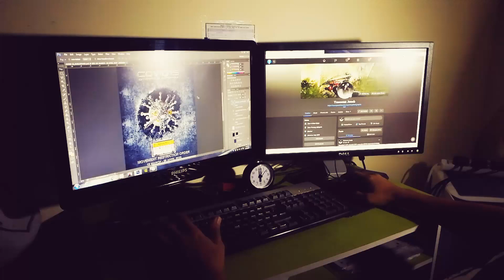JANGAN DEGIL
Jangan kayuh basikal sepanjang PKP ni guys walaupun jarak dari rumah kurang 10km. Guna motor atau kereta supaya cepat pergi dan balik.